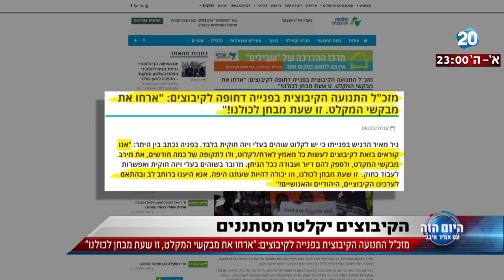היום הזה - הקיבוצים יקלטו מסתננים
מזכ"ל התנועה הקיבוצית בפנייה לקיבוצים: "ארחו את מבקשי המקלט, זו שעת מבחן לכולנו"